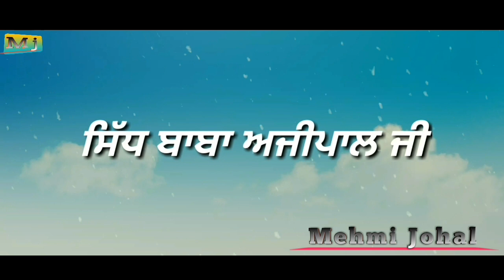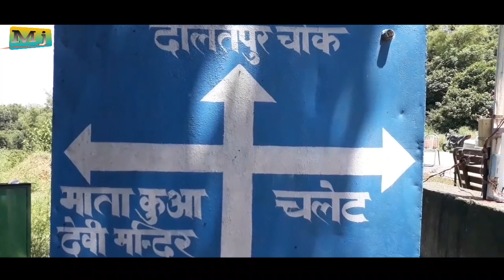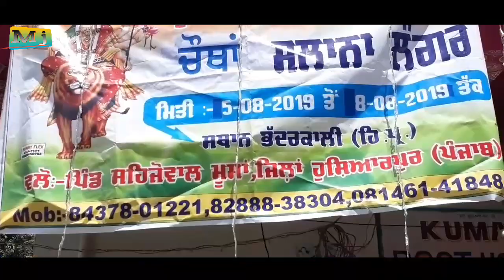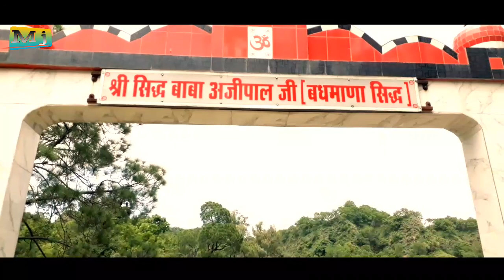Mela Maiya da (Maa Bhadrakali. Maa Chintpurni HP) 2019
Darshan Mata Bhadrakali. Mata chintpurni.Dholbahe - chintpurni hp